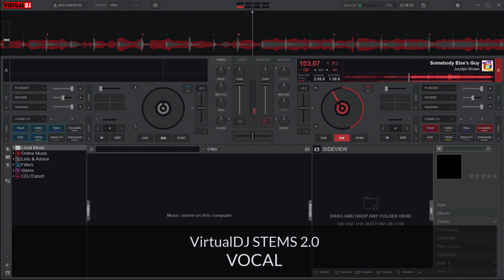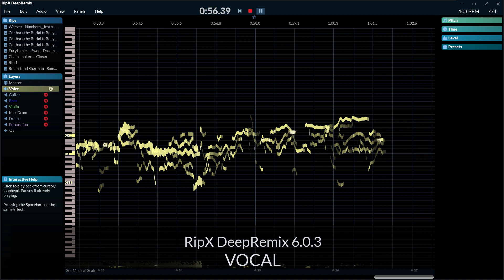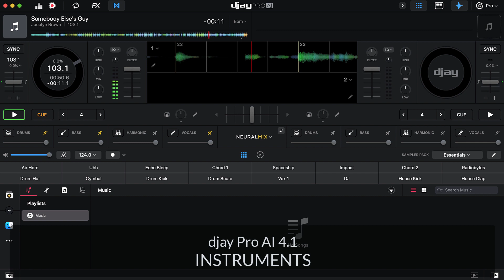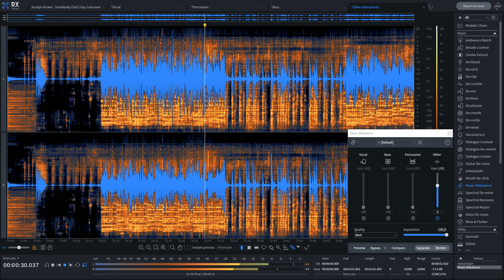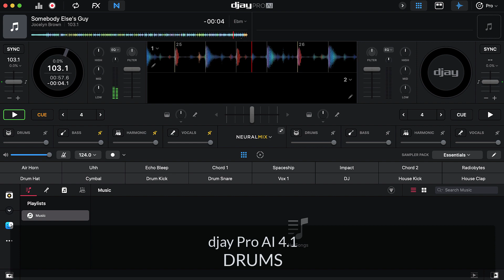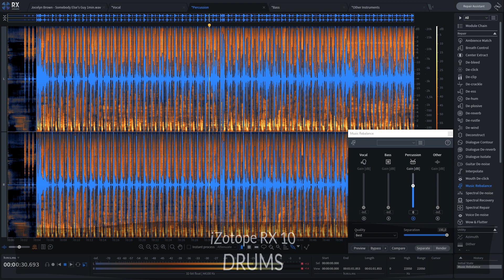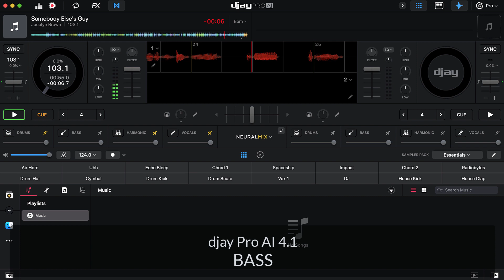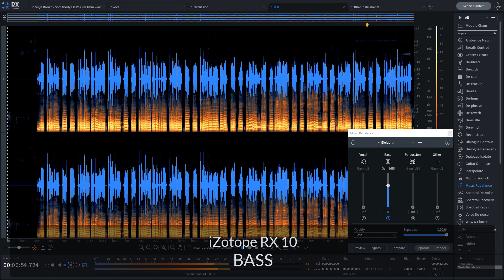Stem Separation Comparison (Dec 2022)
0:00 VOCAL - VDJ
0:31 VOCAL - Serato
1:02 VOCAL - djay Pro
1:33 VOCAL - Gaudio
2:04 VOCAL - Lalal.ai
2:35 VOCAL - RipX
3:06 VOCAL - Demucs4
3:37 VOCAL - RX10
4:08 INSTRUMENTS - VDJ
4:39 INSTRUMENTS - Serato
5:10 INSTRUMENTS - djay Pro
5:41 INSTRUMENTS - Gaudio
6:12 INSTRUMENTS - RipX
6:43 INSTRUMENTS - Demucs4
7:14 INSTRUMENTS - RX10
7:45 DRUMS - VDJ
8:16 DRUMS - Serato
8:47 DRUMS - djay Pro
9:18 DRUMS - Gaudio
9:49 DRUMS - Lalal.ai
10:20 DRUMS - RipX
10:51 DRUMS - Demucs4
11:22 DRUMS - RX10
11:53 BASS - VDJ
12:24 BASS - Serato
12:55 BASS - djay Pro
13:26 BASS - Gaudio
13:57 BASS - Lalal.ai
14:28 BASS - RipX
14:59 BASS - Demucs4
15:30 BASS - RX10